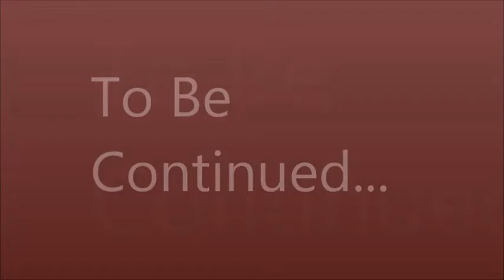LPS My Strange Life Season 2 Episode 3